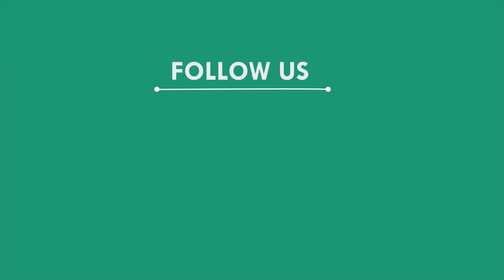ଅଚାନକ ଘୁର୍ଣ୍ଣିଝଡ ସାଙ୍ଗକୁ ପ୍ରବଳ ବର୍ଷା, ଭଦ୍ରକ